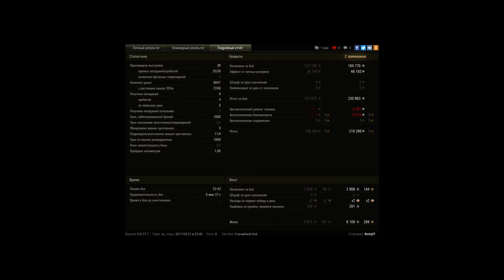Panther mit 8,8 cm L/71, Эрленберг, Штурм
Игрок: Romyl7